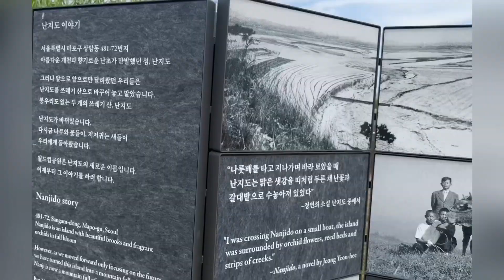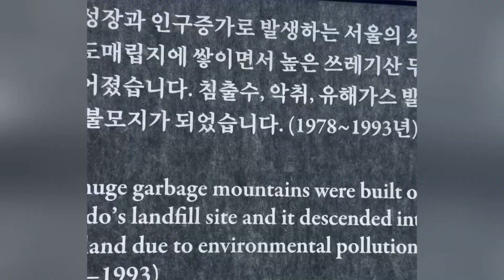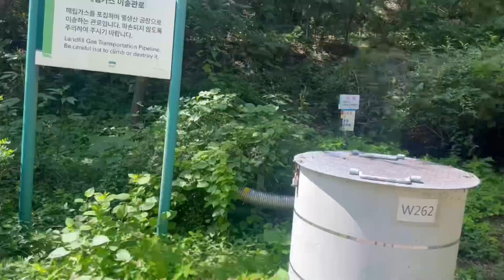sky park of korea